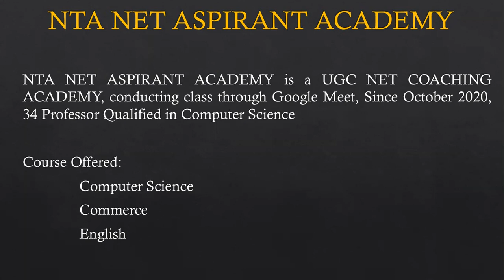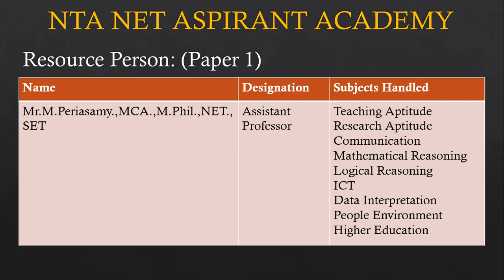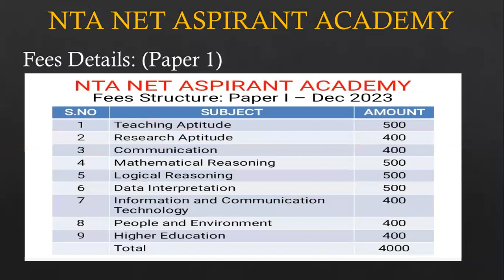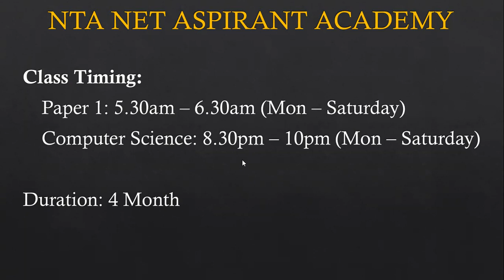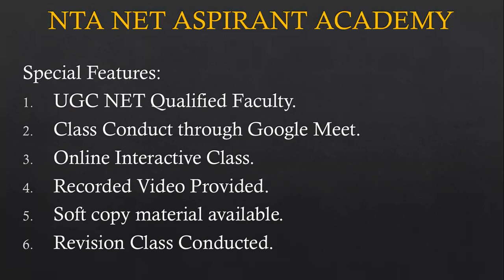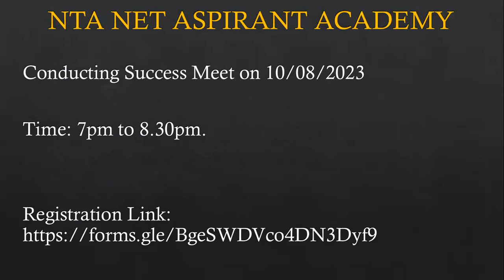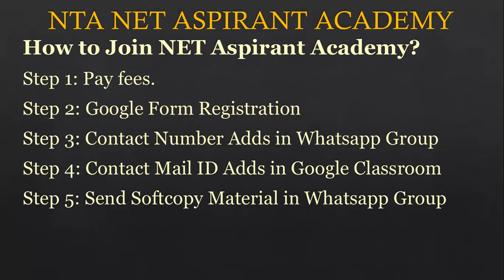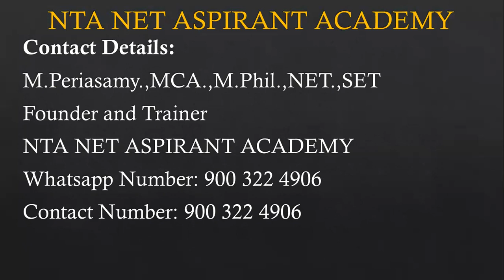UGC NET Online Coaching Class for Paper 1 and Computer Science | TNSET | Success Meet | Tamil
NTA NET Aspirant Academy is Online Coaching Academy for UGC NET / TNSET Exam in Computer Science. NTA NET Aspirant Academy is started on July 2020. Since 2020, Total 34 Professor, who qualified UGC NET in Computer Science.

M.Periasamy.,MCA.,NET.,TNSET
Qualified TNSET Exam in 2018
Qualified UGC NET Exam in June 2020 & June 2022.
Twice time Qualified UGC NET in Computer Science.

Fees and Time Details for Dec 2023:
Paper 1: Rs.4720/- (Includes GST 18%)
Paper 2: Rs.4720/-(Includes GST 18%)
Both Paper 1 and Computer Science - Rs.8260/-
Installment Payment also available.

Class Timing:
Paper 1: 5.30am - 6.30am
Paper 2: 8.30pm - 10pm

New Batch Commencement for December 2023: 11/August/2023

YouTube Channel: NTA NET Aspirant Academy

To Download UGC NET Computer Science Syllabus?

To Download Previous Year Question Paper?

Key Features:
1. Online Coaching Class
2. Live Interactive Class
3. Hand Solved Material
4. Experts Trainer. (Very Good in Subject Knowledge)
5. Duration: 75 days Class
6. Revision Class Provided.
7. Solving Previous UGC NET & GATE Question
8. Tips and Tricks Provided.
9. Frequently Solve Previous Year Question.
10. Providing Syllabus Softcopy
11. Providing Previous Year Question Paper
12. Conducting Test Frequently.
13. Conducting Regular Class

NTA NET Aspirant Academy is covering 10 subjects in Paper 2 (Computer Science)

NTA NET Aspirant Academy is covering 9 subjects in Paper 1(General Paper on Teaching and Research Aptitude)